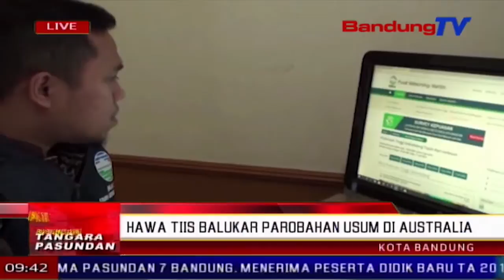Hawa tiis balukar parobahan usum di Australia | TP | BANDUNG TV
TP | BANDUNG TV | ASTRI CAHYANI | Suhu udara di kota Bandung jeung sakumna lelewek di sakuliah Jawa Barat leuwih tiis batan samemehna, lantaran ti saprak bulan juni tepi ka agustus nincak puncer usum halodo. Ku kituna, suhu udara leuwih rendah batan usum ngijih.